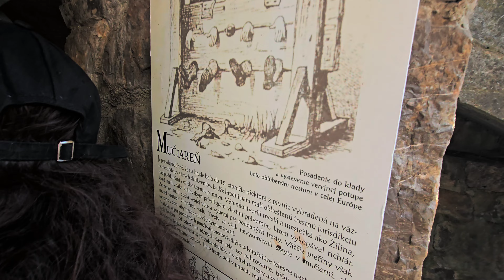Prehliadka hradu Strečno - 2024 ( DJI Avata 2 )